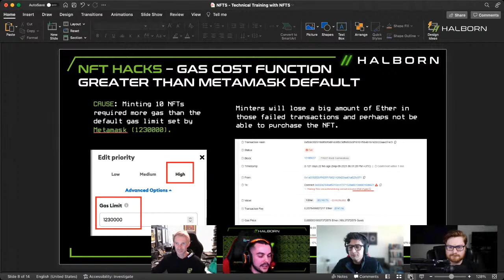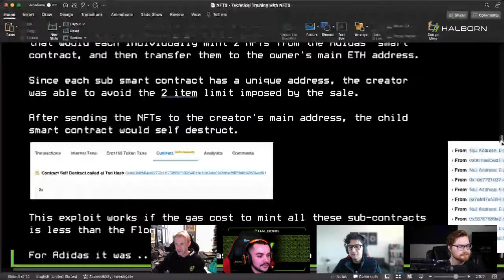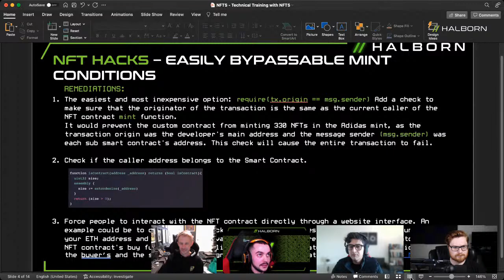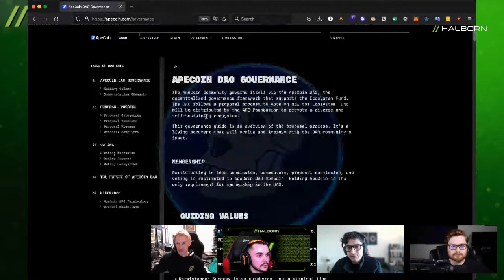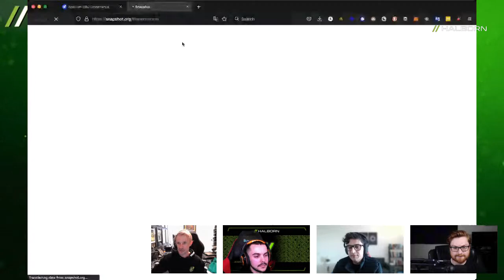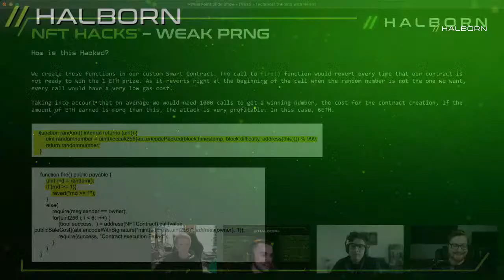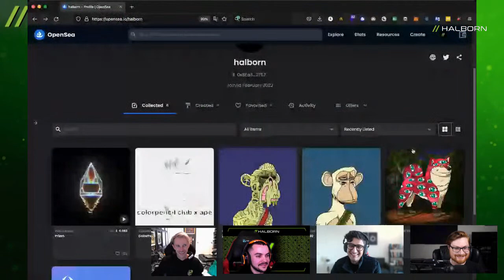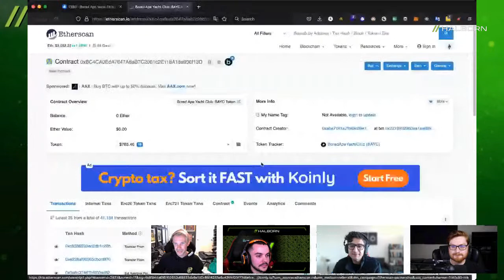Successfully Launch Your NFT : Security, Tokenomics, Integrations & More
What does it take to successfully launch NFTs? Is security essential for NFT projects? At what stage of an NFT project should security be a priority?

In this webinar, join Halborn’s CISO & Co-Founder, Steven Walbroehl and Lead Offensive Security Engineer, Roberto Reigada, and Horizen Labs’ Head Of Business Development, Rohan Handa, as they discuss various NFT best practices and how to ensure a secure token launch with star youtube influencer John Hammond, also a cybersecurity researcher, and content creator.

In our talk, we discuss:

-What do you look for in a partner when launching your NFT project?
-What things do you consider when selecting a blockchain for your launch?
-Major things to prepare when launching a project (Such as token/nft security, roadmap and utility, timeline, marketing firms, etc.)
-What are your top security pain points when it comes to securing your token launch for an NFT?
-Do all NFT projects need security? What to look for in an auditor?
-At what stage of the project should security be a priority?
-As an auditor, what approach do you take?
-How's auditing NFTs different from other projects in the space?
-What are some security best practices here?
-From a security perspective, what is something you would highlight for all NFT companies out there?
-Securing APE Coin

About Halborn

Halborn is an award-winning, elite cybersecurity company for blockchain organizations. Security never ends. Halborn serves as a third-party partner to continuously assess an organization’s most vital assets, drive maximum value and provide world-class cybersecurity consulting and execution every step of the way—far beyond smart contracts.

About Horizen Labs

Horizen Labs is a leading web 3.0 tech company crypto-first developer that builds blockchain products and tools at the heart of the decentralization revolution. They are leaders in zero-knowledge cryptography and key Web3 tools that enable the development of programmable blockchains. They are also the core engineering and development powerhouse behind Horizen - the cross-chain ecosystem with the largest and most secure public blockchain infrastructures.